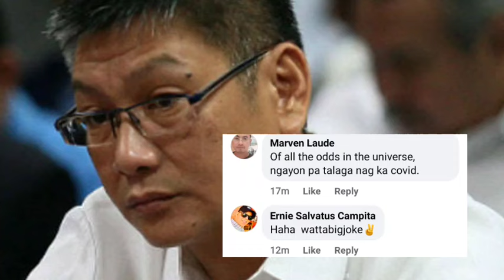OCHOA NAGURGUR NA! KAYA DI SUMIPOT SA HEARING NG PDEALEAKS?